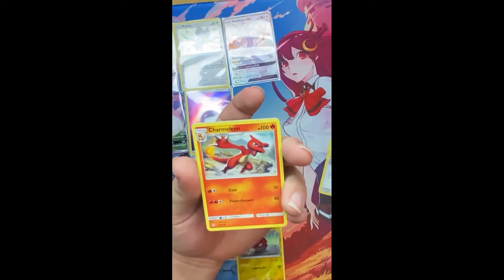You Won't Believe This Last Pack Luck!! Hidden Fates ETB